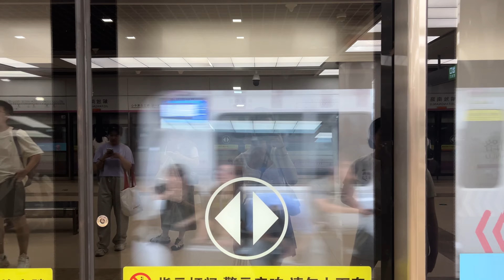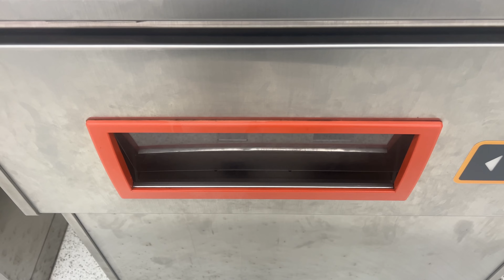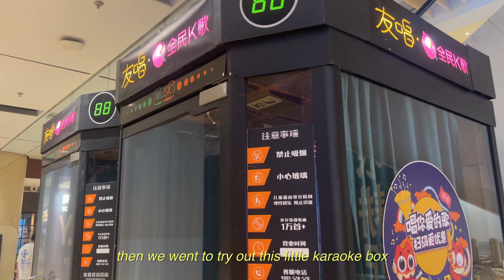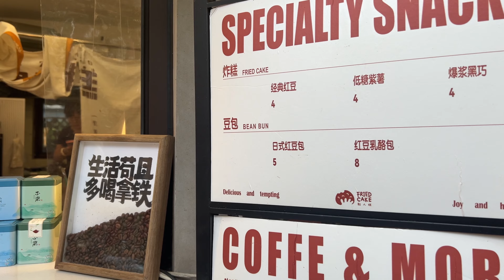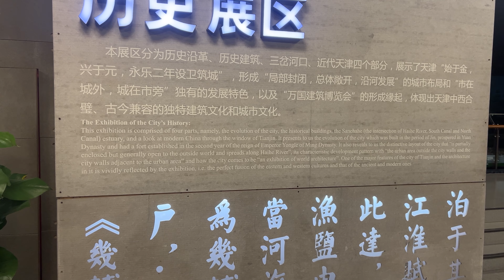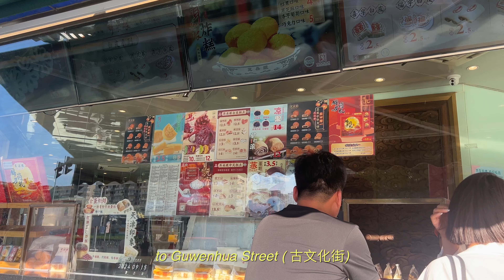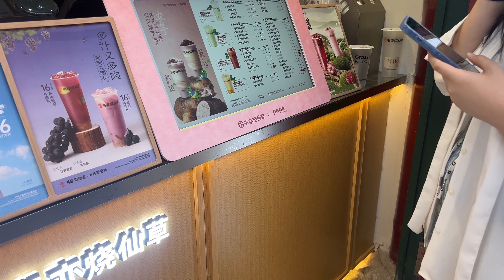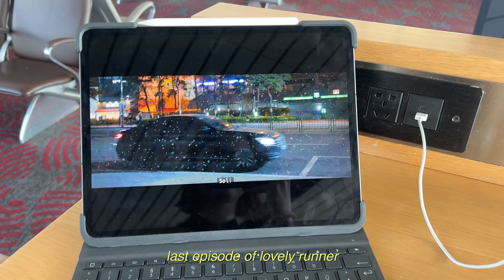china vlog 🪷 a week in Tianjin, lots of food, exploring the city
Have fun while watching this vlog! This is about my second week in China, which I spent in Tianjin :)

My name is Jula, I am currently 19 years old and come from Germany. I am studying European Politics at King‘s College London!